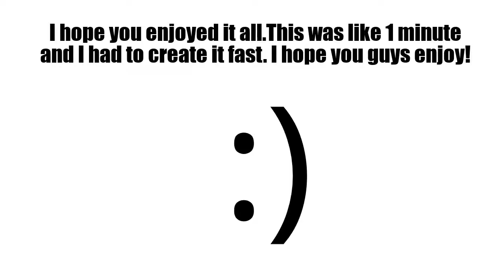City of Ottawa - Killed officers and ran away (ROBLOX) (Roblox Montage)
I only made this for fun. Respect to the players that were shown.